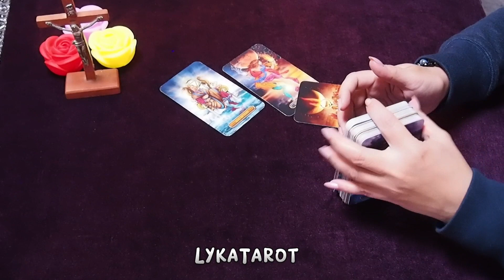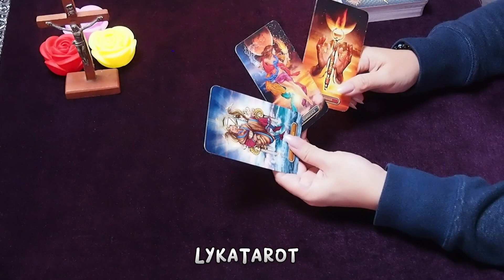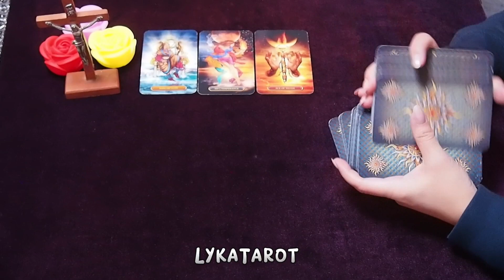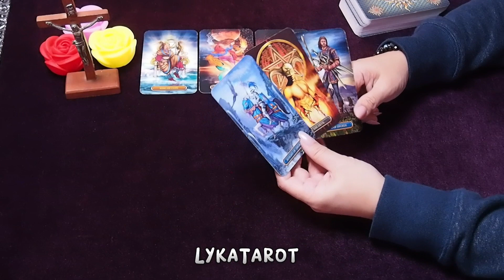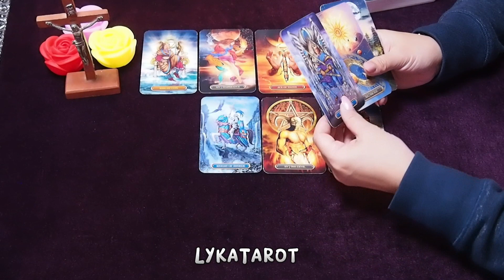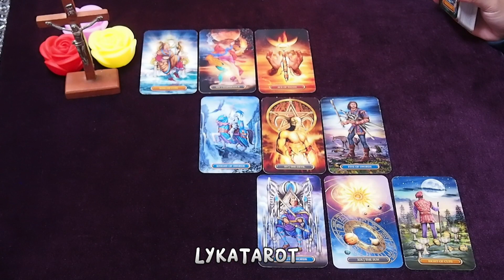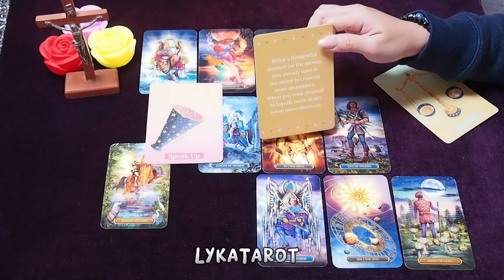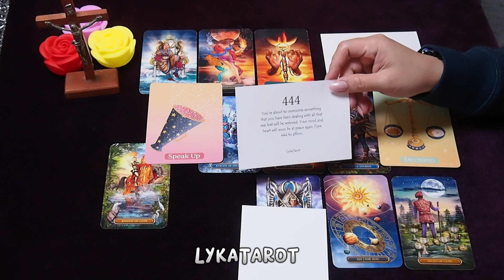Magiging mabuti syang asawa sa iyo.